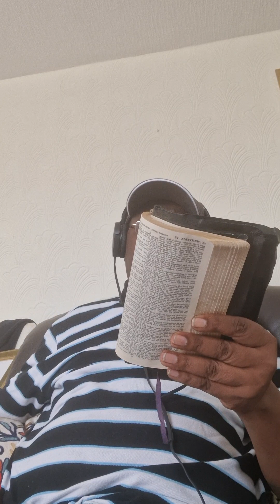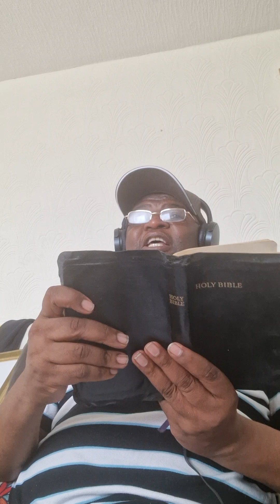Charles Olivia Charamba 💯 % right Talent Chiwenga as usual lost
Talent Chiwenga lost as usual